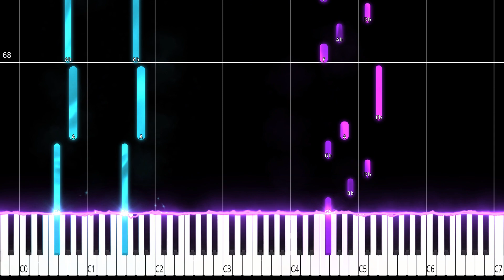Five Nights at Freddy's 2 song | It's been so long PIANO TUTORIAL (Sheet in the description)